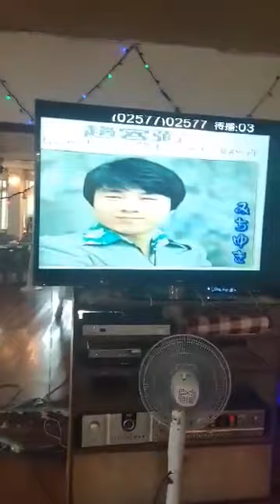想いで迷子 五木ひろし Cover/by 田中次郎 於臺南亞洲音樂館